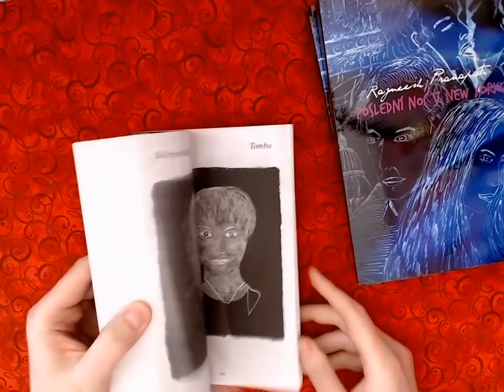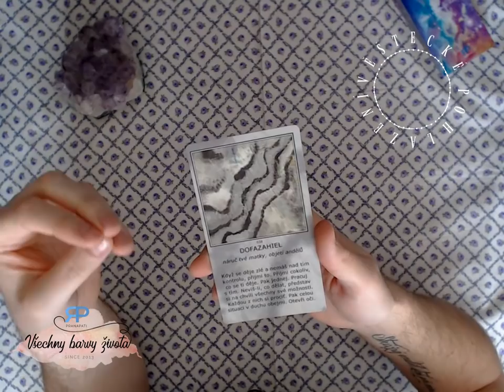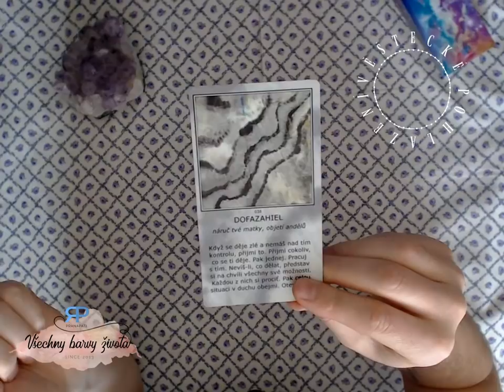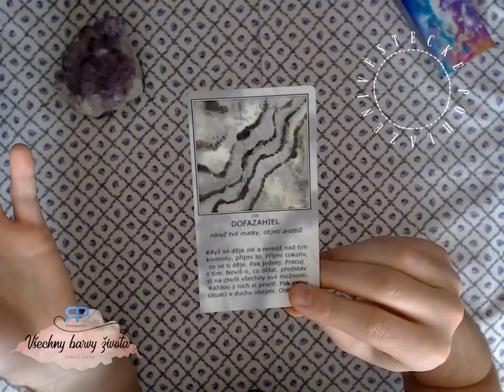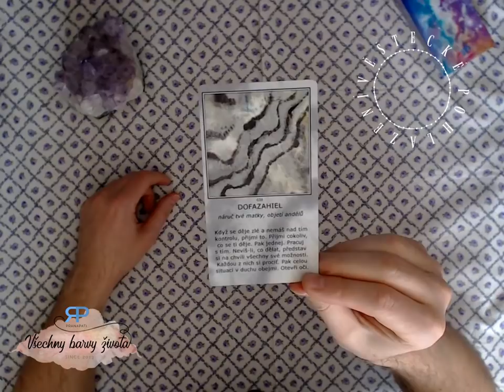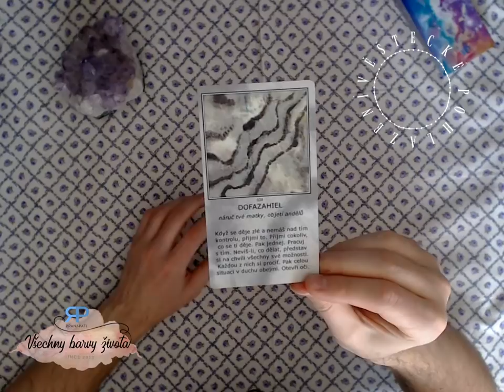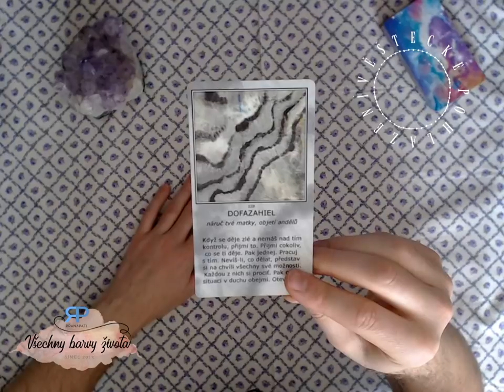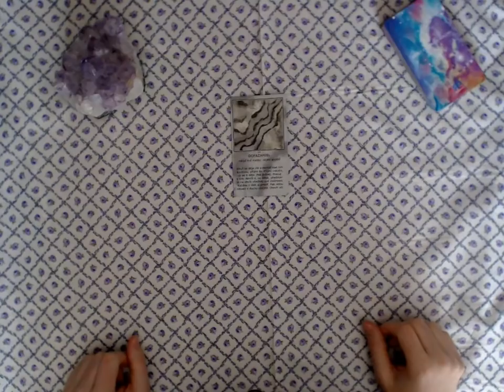Věštecké pohlazení #3.3 - co vypověděli Andělé hvězdného Avalonu (NADČASOVÝ VÝKLAD)